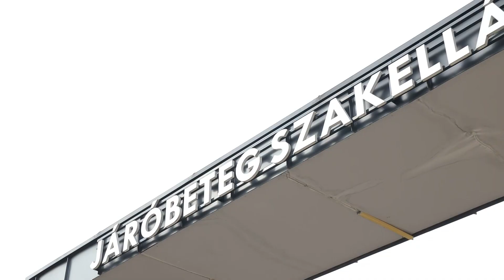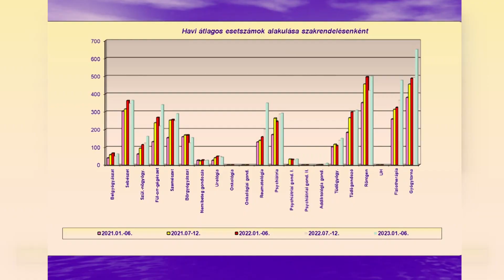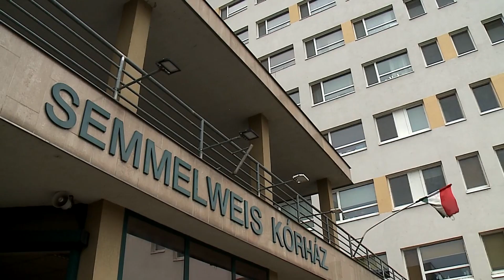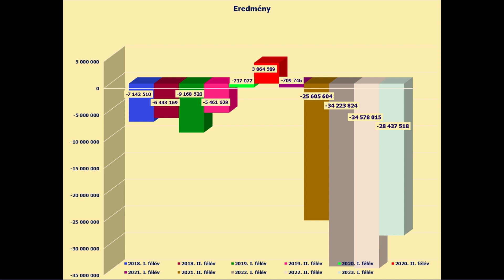Dr. Szepesvári Szabolcs tájékoztatta a képviselőket a járóbeteg szakellátás működéséről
Az október 25-i képviselő-testületi ülés 2. napirendi pontjában a Kiskunhalasi Semmelweis Kórház a Szegedi Tudományegyetem Oktató Kórházának főigazgatója, Dr. Szepesvári Szabolcs tartott tájékoztatót a járóbeteg szakellátás működéséről és tapasztalatairól.